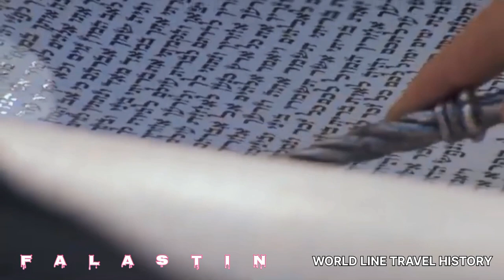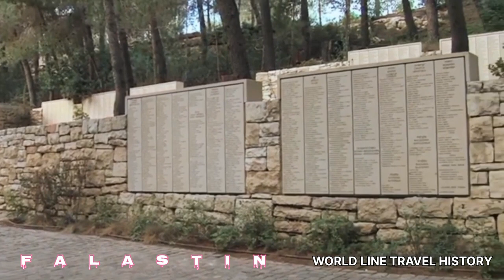Palestine 🇪🇭 | فلسطین | World Line Travel History یروشلم | اسراٸیل | قودس | مسلم ھسٹری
Palestine | فلسطین | World Line Travel History

اللّٰہ پاک تمام امت مسلمہ کو حق راستے پر چلنے کی توفیق عطا فرماۓ

 آپ کو میرے چینل World Line Travel History میں بہت اچھی ویڈیوز اور معلومات ملے گی براۓ مہربانی میرے چینل کو سبسکراٸب کر لیں۔ اور دوستوں کے ساتھ اس کو shiar بھی ضرور کیجیۓ۔

Tariq Mehmood...🚴 🚘  🏄  🚣 🚁

نوٹ:-  کاپی راٸٹ ڈس کلیمر کے سیکشن 107 کے تحت کاپی راٸٹ ایکٹ 1976 الاونس  ”منصفانہ" کے لیے بنایا گیا ھے۔۔۔
مقاصد کے لیے استمعال کریں جیسے کے تنقید۔ تبصرا۔ نیوز۔ رپورٹنگ۔ تدریس۔ اسکالرشیپ۔ اور تحقیق منصفانہ استمعال۔
کاپی راٸٹ کے ذریعے اجازت شدہ استمعال ھے۔
قانون جو دوسری صورت میں خلاف ورزی کر سکتا ھے۔
غیر منافع بخش تعلیمی یا ذاتی استمعال کی تجاویز منصفانہ استمعال کے حق میں توازن۔
بیک گرونڈ میوزک کریڈٹ۔۔ بیک گرونڈ میوزک بذریہ کوٸ کاپی راٸٹ ساونڈ تمام حقوق مصنف کے پاس ھیں۔
اور میرے پاس نہیں ھے۔
اور ایپیکل بیٹس تمام حقوق ان کے لیے محفوظ ھیں۔
متعلقہ مالکان:- میں ان میوزک بیک گرونڈ کا مالک نہیں ھوں۔

Background Music Credit Background Music By No Copyright Sound All Rights Go To The Author And i Do Not Owo And Epical Beats All Rights Reserved To Their Reserved Owners im Not Owner Of These Musics Background.

No Copyright :- Owner... ⬇⬇📷 🎸 .🚴